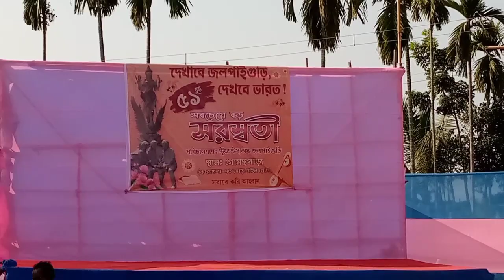Saraswati Puja Pratima pendel